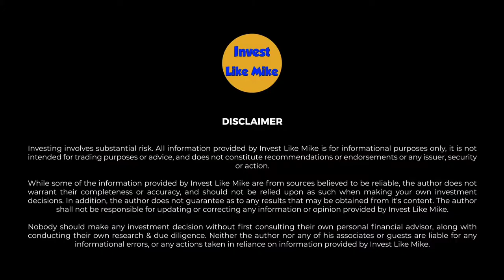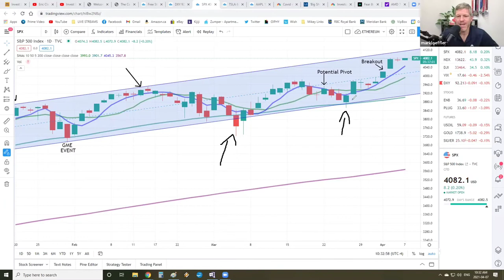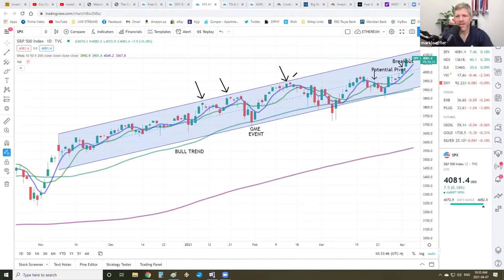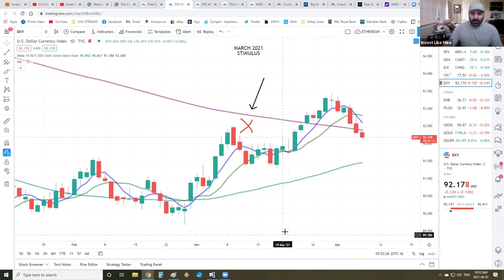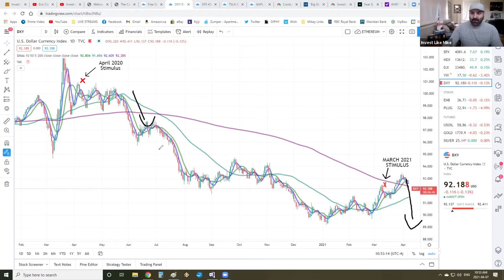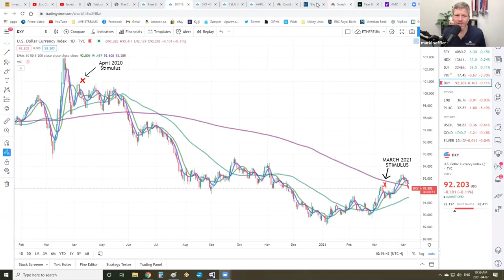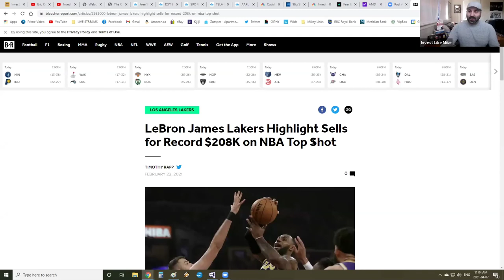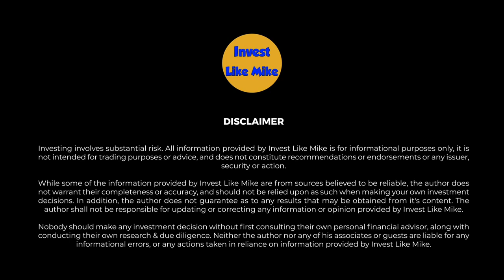INVEST LIKE MIKE (Stock Talk # 4) - Mark Loeffler tells us about his investment journey & strategies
Podcast Guest : Mark Loeffler
Video production & editing done by : Mike Iuliano
Music created & recorded by : Mike Iuliano
Podcast Host : Mike Iuliano

Mark Loeffler tells us about his journey investing in stocks/options, along with discussing some of his favorite strategies. We talk about the recent drop in the stock market, the recent US stimulus package, how we use stock options to invest, and so much more

MORE INFO ABOUT MARK LOEFFLER

DO YOU WANT TO LEARN MORE ABOUT THE STOCK MARKET ?

Here is the link to my free Invest Like Mike group on Facebook

Investing involves substantial risk. All information provided by Invest Like Mike is for informational purposes only, it is not intended for trading purposes or advice, and does not constitute recommendations or endorsements or any issuer, security or action.

While some of the information provided by Invest Like Mike are from sources believed to be reliable, the author does not warrant their completeness or accuracy, and should not be relied upon as such when making your own investment decisions. In addition, the author does not guarantee as to any results that may be obtained from it's content. The author shall not be responsible for updating or correcting any information or opinion provided by Invest Like Mike.

Nobody should make any investment decision without first consulting their own personal financial advisor, along with conducting their own research & due diligence. Neither the author nor any of his associates or guests are liable for any informational errors, or any actions taken in reliance on information provided by Invest Like Mike.